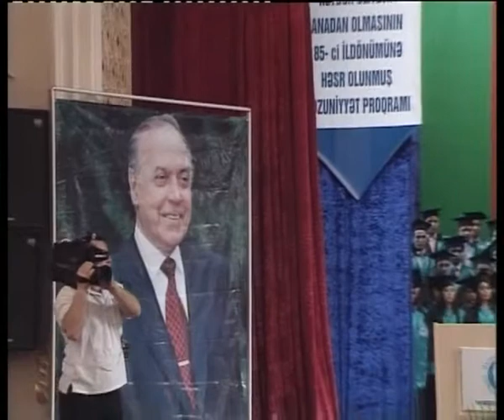QU080521 Mezun 2008 1of17